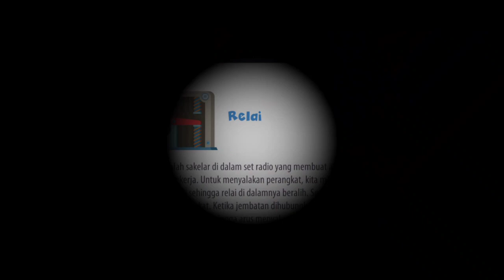Montir Kecil - The Fixies #1